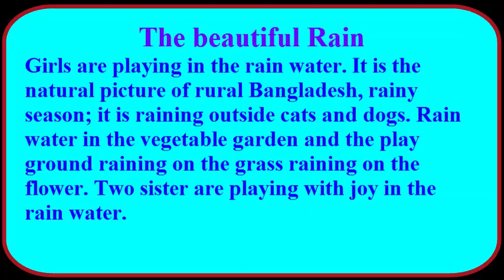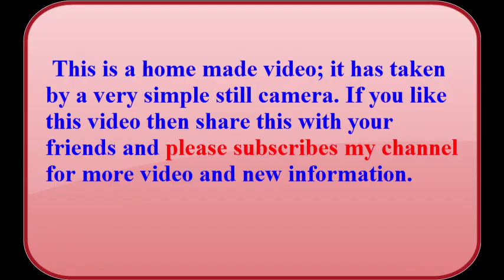The beautiful Rain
Girls are playing in the rain water. It is the natural picture of rural Bangladesh, rainy season; it is raining outside cats and dogs. Rain water in the vegetable garden and the play ground raining on the grass raining on the flower. Two sisters are playing with joy in the rain water. In Bangladesh there is six seasons in a year, every two months a season and within these six seasons rainy season is most remarkable and important. Every Bengali people like rainy season very much and mostly the children are very fond to bath in rain water.